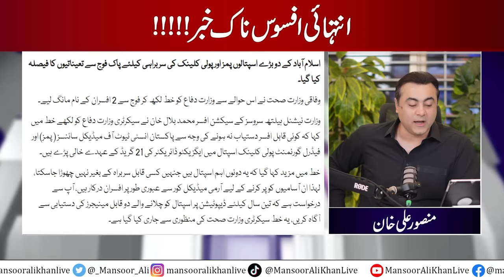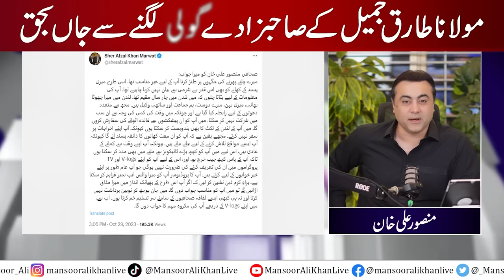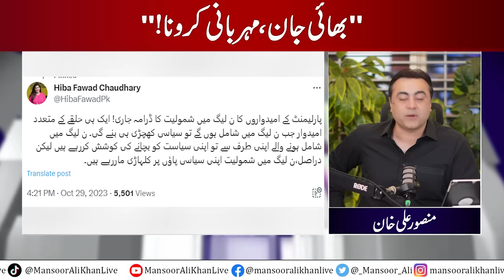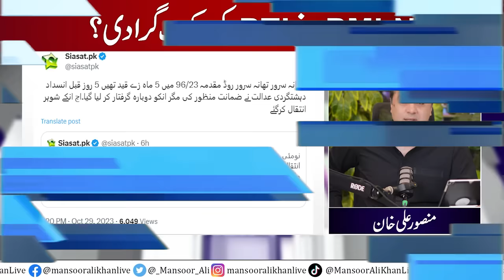Tragedy regarding Maulana Tariq Jameel’s son | What happened? | Mansoor Ali Khan